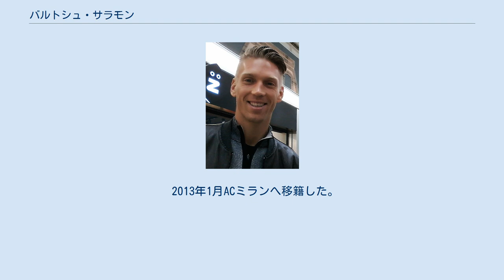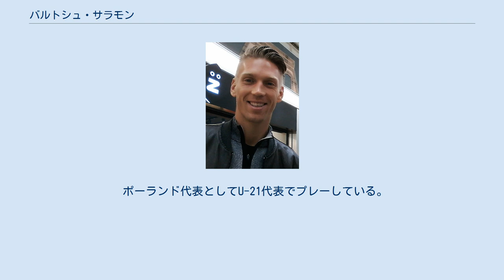バルトシュ・サラモン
フォッジャ・カルチョの選手
バルトシュ・サラモン（Bartosz Salamon, 1991年5月1日 - ）は、ポーランド・ポズナン出身のサッカー選手。
SPAL所属。
 2005年からレフ・ポズナンのユースチームに所属し、2007年にイタリアのブレシア・カルチョに移籍した。
2008年5月3日、モデナFC戦でプロデビューを果たした。
2009年8月9日、コッパ・イタリアのラヴェンナ・カルチョ戦でプロ初ゴールを記録した。
2010年7月、USフォッジャにレンタル移籍した。
 2013年1月ACミランへ移籍した。
2013年7月11日、アンドレア・ポーリの共同保有権とのトレードで共同保有でUCサンプドリアに移籍。
2014年6月9日には保有権の完全買い取りが発表された。
同年9月1日、セリエBのデルフィーノ・ペスカーラ1936に期限付き移籍することが決定した。
 2015年8月31日、カリアリ・カルチョに移籍し、再びセリエBでプレーすることとなった。
 2017-18シーズンはセリエAに昇格したS.P.A.L.へのローンでプレー。
リーグ戦22試合に出場しクラブのセリエA残留に貢献すると、シーズン終了後に買い取りオプションが行使された。
 2018年8月9日、セリエAに復帰したフロジノーネ・カルチョへ買い取り義務付きのシーズンローンとなった。
 ポーランド代表としてU-21代表でプレーしている。